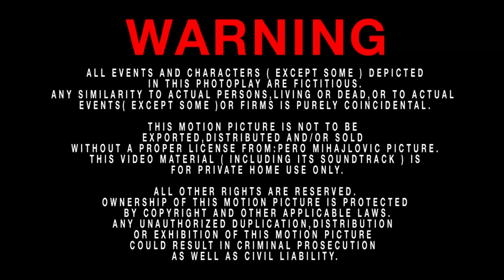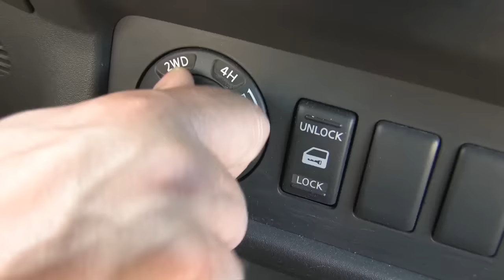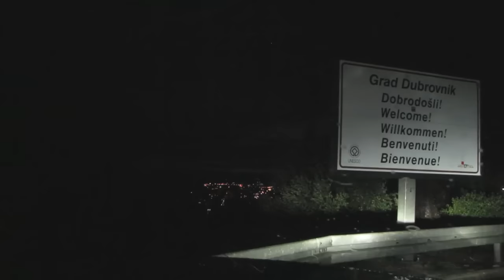Domaci film PRISILNA AVANTURA (HD)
Hrvatski film sniman u Dubrovniku...
"PRISILNA AVANTURA"  (115min. HD)
Amaterski film sa duhovnim temama o nedvojnosti-nedualizmu.
Uloge: Karl Renz, Dusan Mihajlovic, Ilija Gaura
Janje Dadic, Ante Svab, Antonija Ivankovic,
i Pero Mihajlovic junior + senior.
Redatelj i producent: Pero Mihajlovic
For: ENGLISH SUBTITLES - visit my Youtube channel.
Für: DEUTSCHE Untertitel - besuche mein Youtube kanal.